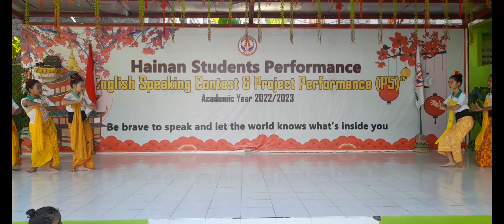P5 PERFORMANCES SD HAINAN SCHOOL, ACDEMIC YEAR 2022/2023, KELAS 6B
TARI REJANG DEWA
Oleh siswi kelas 6B SD Hainan School,
Senin, 5 Desember 2022 dalam kegiatan "Speaking Contest and P5 Performances Hainan school".